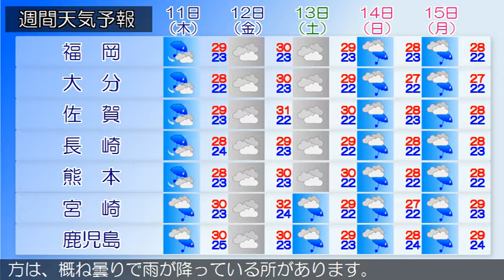2019/07/09 九州地方の天気予報 朝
福岡県では、９日明け方まで急な強い雨や落雷に注意してください。九州北部地方は、上空の寒気や湿った空気の影響により概ね曇りで雨が降っている所があります。９日の九州北部地方は、上空の寒気や湿った空気の影響により概ね曇りで雨や雷雨となる所があるでしょう。奄美地方では、１０日にかけて落雷や突風、急な強い雨に注意してください。九州南部は、概ね晴れとなっています。奄美地方は、概ね曇りで雨が降っている所があります。